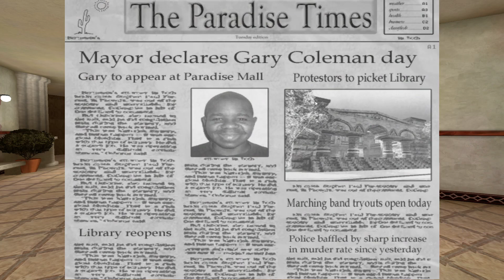Confessing a BIG Sinner. (Lets Play POSTAL 2) [3]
Seems like the church is a good place to go in this episode, since ive been at that part 3 FUCKING TIMES to get it right. Other than that, a very funny cameo of the late Gary Collmen. and some crazy shenanigans in the world of POSTAL. C. U. Next Tuesday Achievement earned!